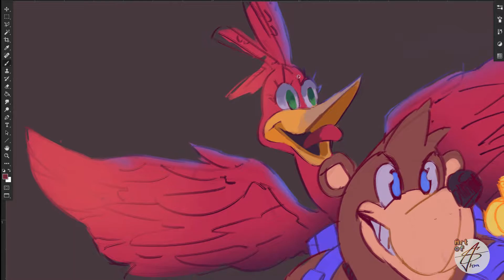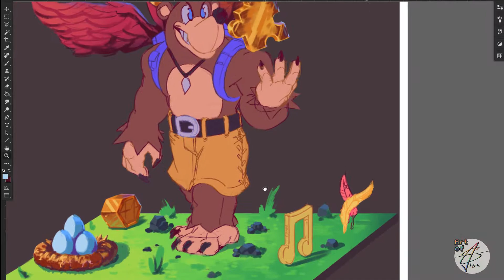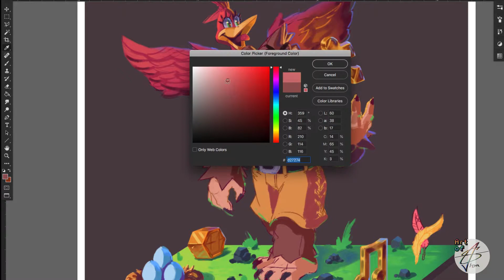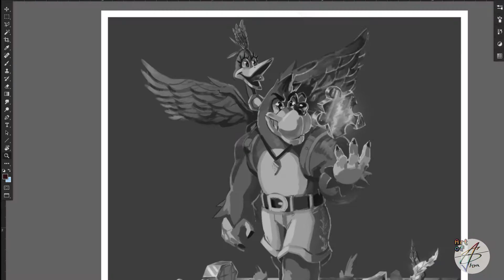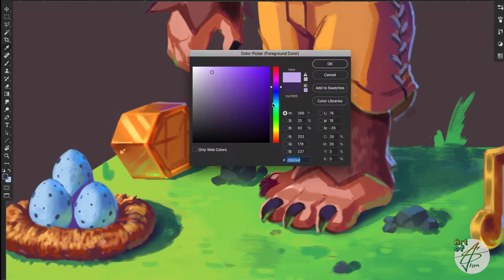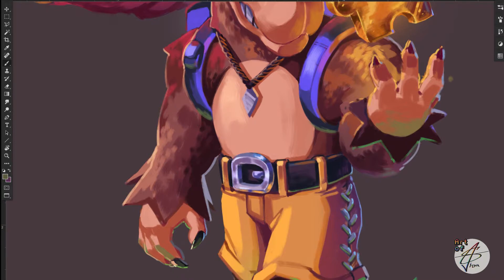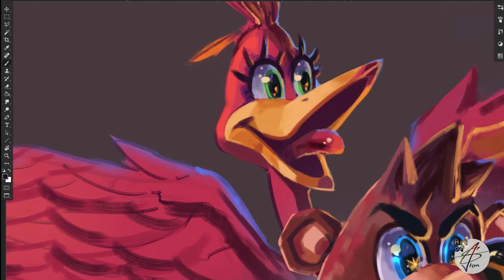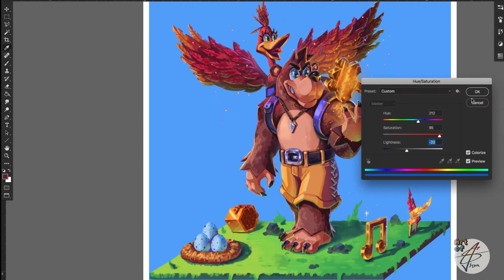Let's Paint! - Banjo-Kazooie 20th Anniversary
It's been 20 Years since the notorious bear and bird graced us with their presence. While they've been missing a while there's no way I couldn't show some respect to the original OG's with a painting.

you can find the full image here: .

*The artwork created for the purpose of this video is owned by me*
*The IP ‘Banjo-Kazooie’ is owned by Rare and Microsoft*

*The music from the banjo-Kazooie soundtrack was created by Grant Kirkhope, composer of the game.*
- Main Title
- Mayhem Temple
- Atlantis
- Wonderwing